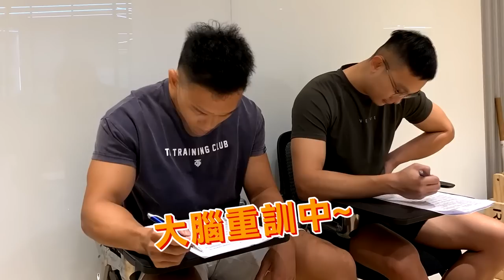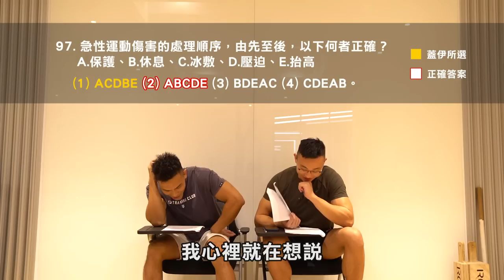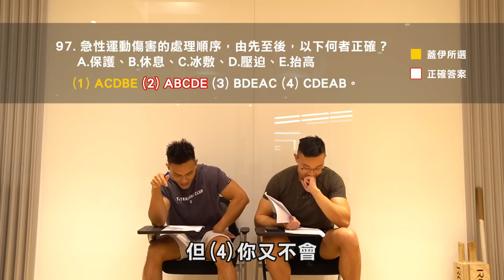蓋伊PK學霸藥師【體適能學科】竟錯同一題 這題你能答對嗎？│健人腳勤│ 2022ep38